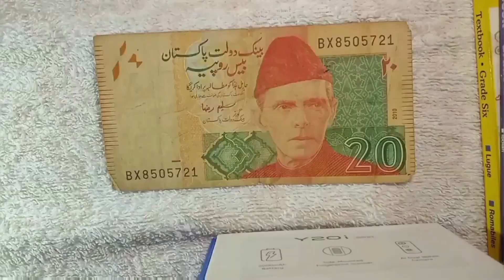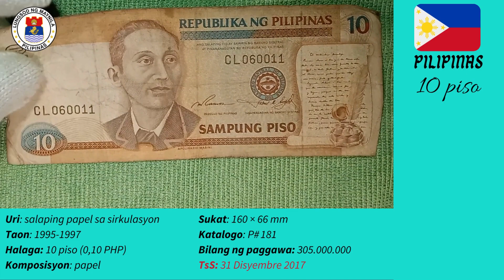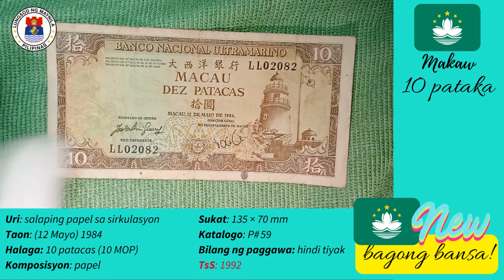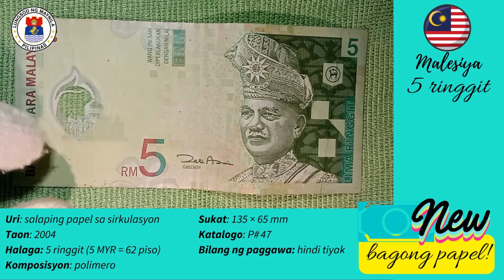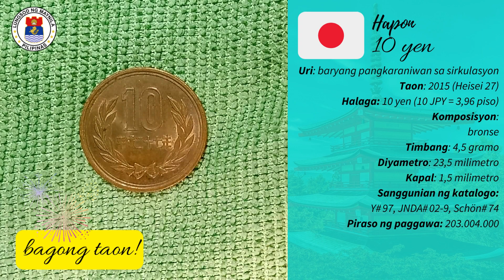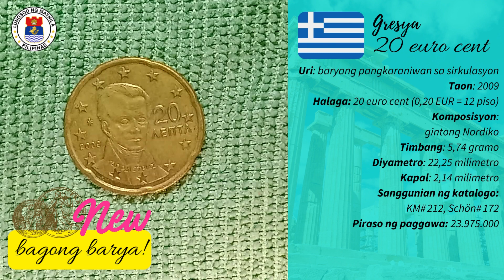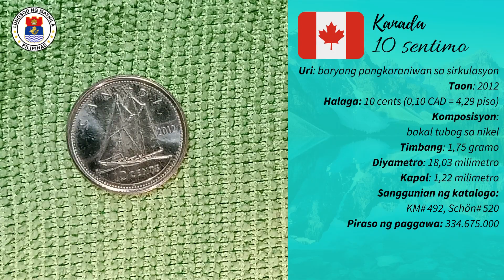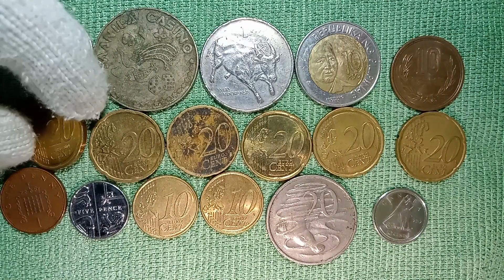[Barya-barya at Papel-papel] Kabanata 35: Makakasakay na tayo sa bangkang gawa sa barya!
Ang kabanatang ito ay patungkol sa isang baryang ibinigay sa akin nang libre sa lungsod ng Makati noong 5 Nobyembre 2022, aking nabiling token sa lungsod ng Taguig noong 7 Nobyembre 2022, at ang aking mga nabiling mga barya at salaping papel sa lungsod ng Maynila noong 9 Nobyembre 2022.

Kung nais mo ring makita ang aking ganiyang mga content, maaari lamang pong i-gusto ang aking pahina sa Facebook:

Makikita rin sa TikTok ang aking ilang bidyo na maaari niyong mapanood sa parehong talakayan. Tandaan na mula ika-20 ng Disyembre ako nagsimula ng pag-upload kaugnay ng aking vlog:

Higit pang maraming gagawing segment sa aking tsanel na iyon sa mga susunod na mga buwan. Maraming salamat sa panonood!